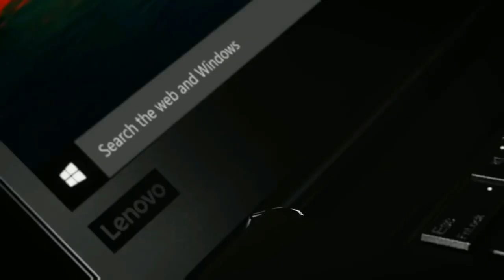KUBADILISHA HARD DISK, FLOPPY DRIVER AU CD-ROM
Jinsi ya kubadilisha hard disk floppy disk au cd rom katika tarakilishi ya mezani. MANASEAYO HARD DISK FLOPPY DISK CD-ROM